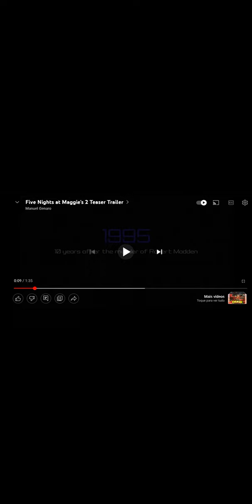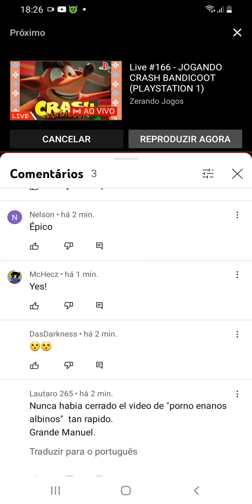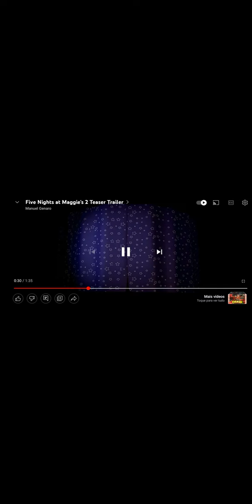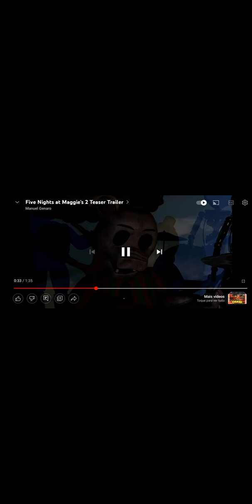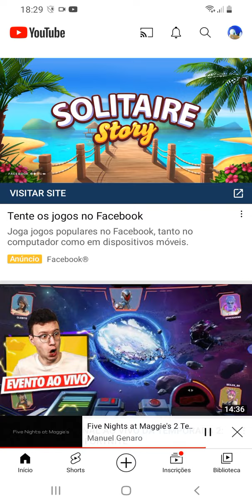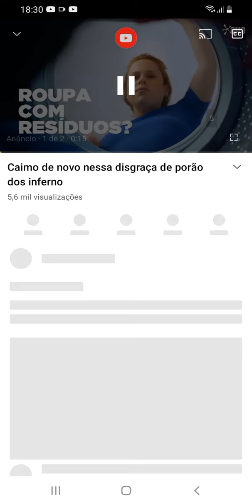five nights at maggie's 2 tralher teaser reagindo